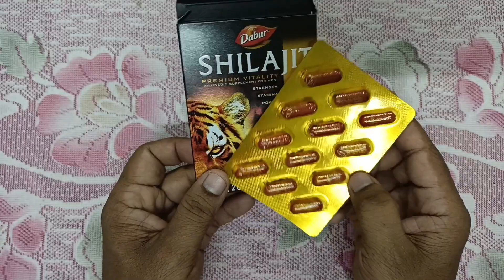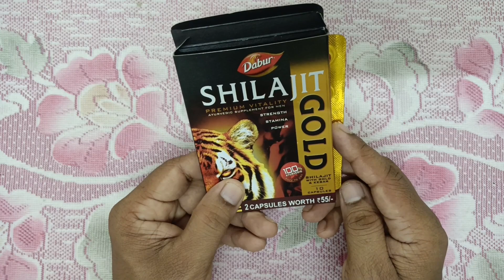দূর্বলতা দূর করার উপায়।